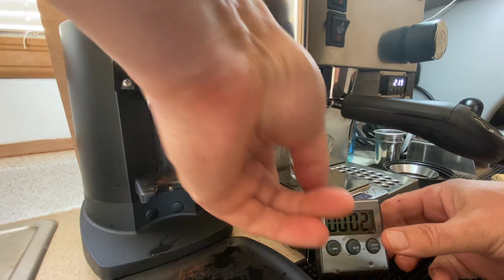8-8-22 Rancilio Silvia Ceado e5p grinder 2nd shot dialing in espresso 18g , 103 basket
8-8-22 Rancilio Silvia Ceado e5p grinder 2nd shot dialing in espresso 18g , 103 basket